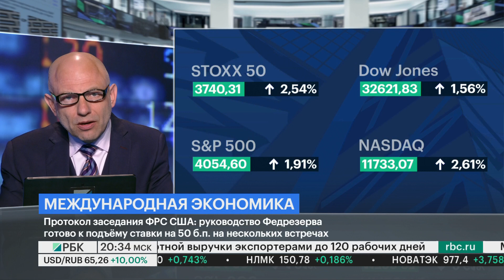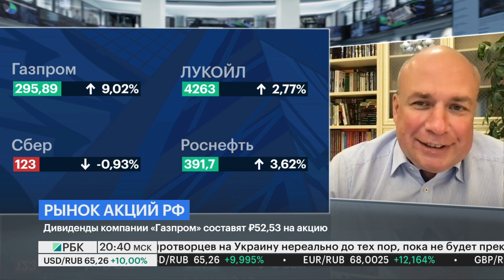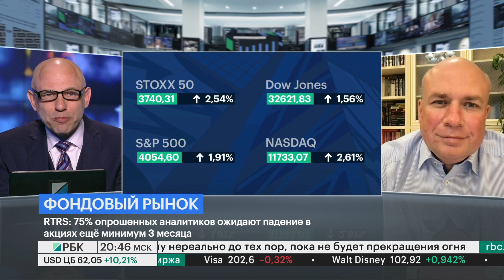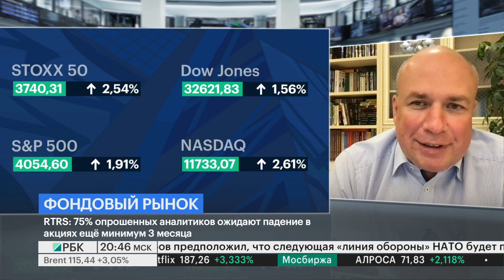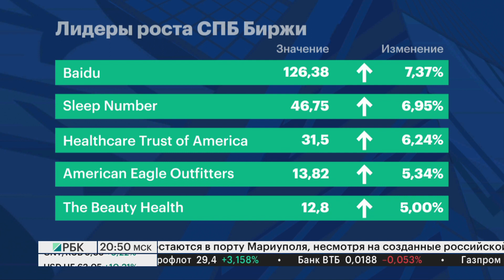Алгоритмические стратегии и текущее состояние рынка | РБК Рынки | 26.05.22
Эфир РБК ТВ от 26.05.22

Ведущий: Даниил Бабич
Спикер: Михаил Ханов, управляющий директор «Алго Капитал»
Источник: РБК ТВ

00:00 Обзор новостей: валюта и ЦБ РФ, дивиденды «Газпрома», обзор акций
05:53 Двузначная доходность квантовых фондов в 2022 году
09:16 Результаты стратегий «Алго Капитал»
09:54 Как работают алгостратегии
11:31 Бабич: "Кризис - время возможностей"
15:38 Денежно-кредитная политика ФРС
17:27 Любимая книга Михаила Ханова
18:05 О Кэти Вуд